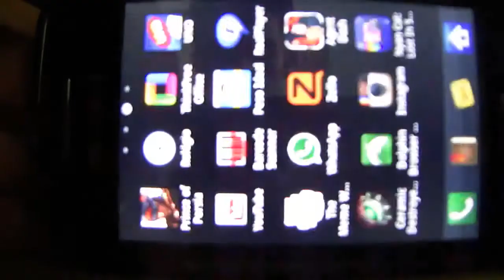Nyan Cat: Lost in Space - Android - GamePlay | v 4.1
Smartphone: Galaxy Ace GT-S5830

[Play Store]